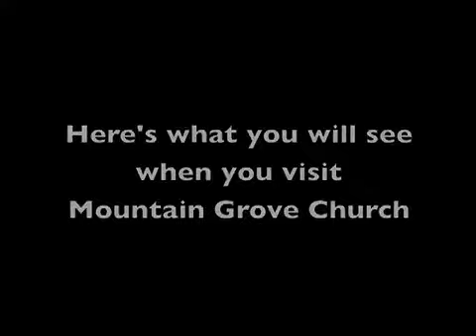What to Expect at Mountain Grove Church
Mountain Grove Church is a congregation of God’s people who are committed to loving God and loving one another. We are intentional about receiving and accepting all who come looking for salvation, healing, and community in Christ Jesus.
We are dedicated to the cause of making Christ known and intentional about fulfilling our purposes of: (1) Reaching the lost; (2) Restoring the Wounded; and (3) Rising to Service.

This congregation is characterized by healing, restoration, and changed lives. Our worship is contemporary and our preaching is based upon the infallible Word of God.